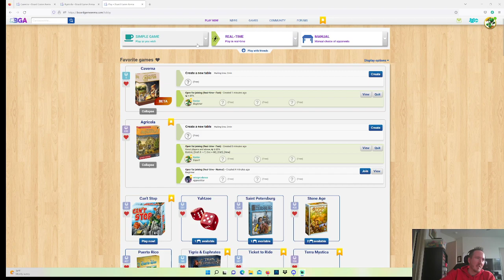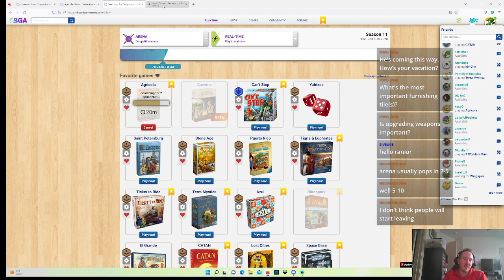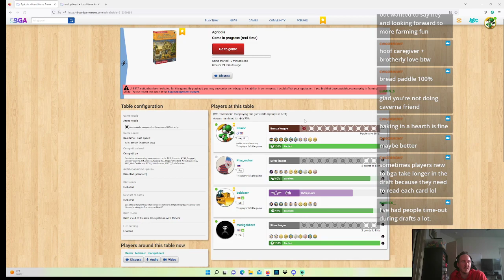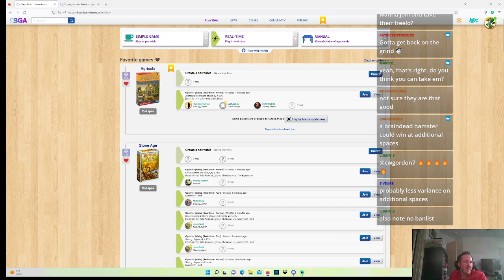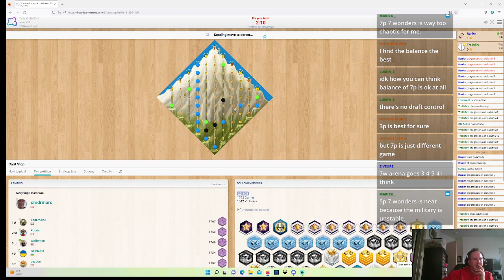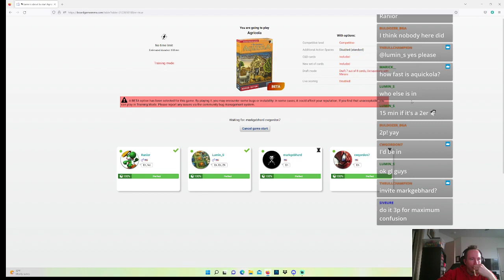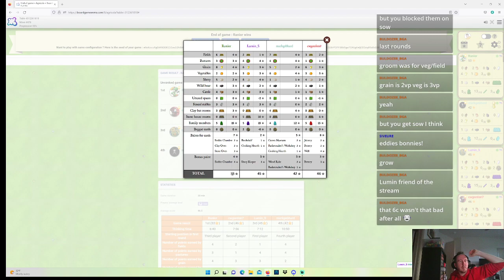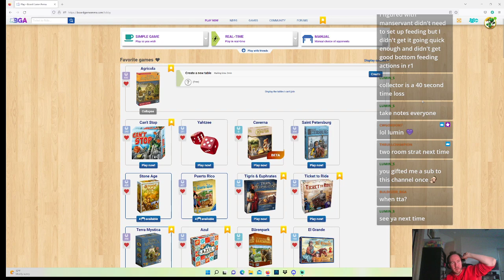A-Quick-Ola (Plus Other Stuff)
Had an issue with quitters, so I'd skip watching the first half of the video.

The main part of this video is the 2nd half roughly. Me and some friends gather to play speed Agricola--we're all trying to take our turns as quick as we can. It's a fun time!

(If I was better at video editing I'd figure how to cut the rest and timestamp things, but alas that sounds like work and I mostly just take the easy route on uploading these things) -- Watch live